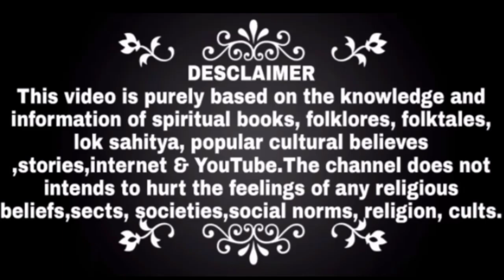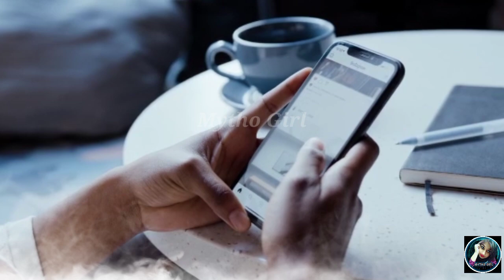पद्मनाभ मंदिर का आखिरी दरवाजा कौन खोलेगा? | द्वार खोला तो जाग जाएगा वो😱 | Padmanabha temple mystery.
In this video we will talk about the topic that :-
क्यों आज तक नहीं खुल पाया है पद्मनाभ स्वामी मंदिर का 6ठां दरवाजा? कौन खोलेगा ये दरवाजा? | Mytho Girl.

1. Padmanabhaswamy Temple, padmanabhaswamy temple mystery.
2. padmanabhaswamy temple vault b, padmanabhaswamy temple kerala.
3.padmanabhaswamy temple documentary in english, padmanabhaswamy temple history.
4. padmanabhaswamy temple wealth, supreme court verdict, पद्मनाभ मन्दिर का रहस्य, world richest temple, kerala gold temple. padmanabhaswamy temple door secret, mandir treasure.
5. padmanabhaswamy temple gold, padmanabhaswamy temple door, 6th door of Padmanabhaswamy temple.
6. 6th door of Padmanabha temple, Padmanabhaswamy temple 6th door opened.
7. padmanabhaswamy temple story, 6th door mystery.
8. padmanabhaswamy temple vaults, vault b of Padmanabhaswamy temple.
9. padmanabhaswamy treasure, padmanabhaswamy temple door, vault b india temple, vault b opened.
10. Vault b of Padmanabha mandir real video, padmanabhaswamy temple secrets.
11. Last door of Padmanabhaswamy, last door of Padmanabha temple opened.
12. Padmanabh mandir ka rahasya, Padmanabh eka khazana.
13. Padmanabh mandir rahasya, Padmanabha temple 7th door.
14. padmanabha mandir treasure, padmanabhaswamy temple treasure video.
15. Padmanabh mandir khazana, mandir mein khazana, temple treasure in india.